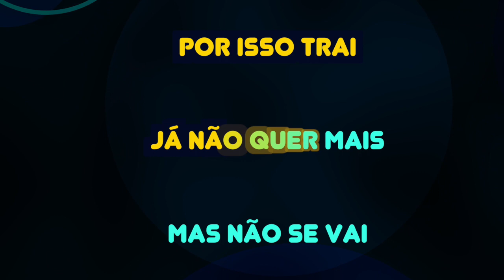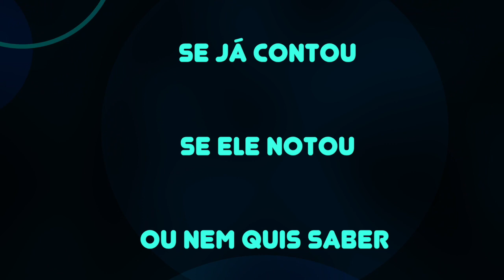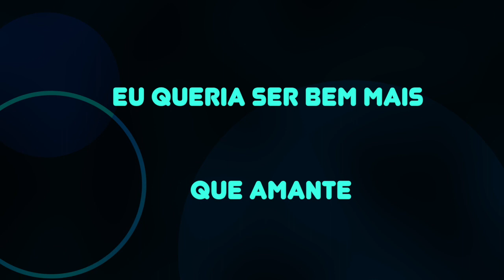Karaokê - Amantes - Araketu 🎤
list=PLuVj0yC7bkBItUnSzU_33BXnlzLxUmELT

✔ Ajude nosso Canal:
Compartilhe;
Comente;